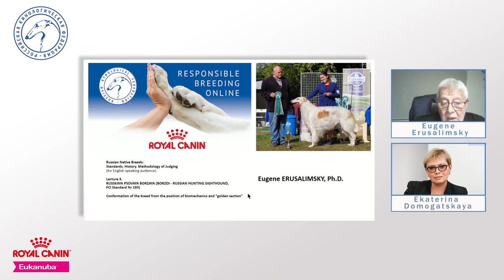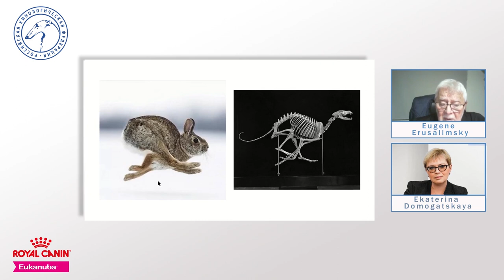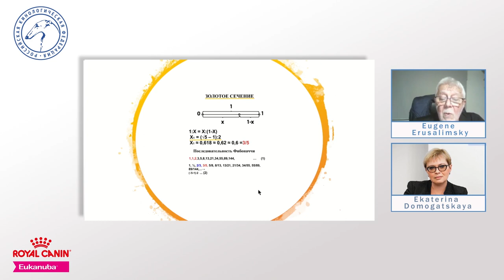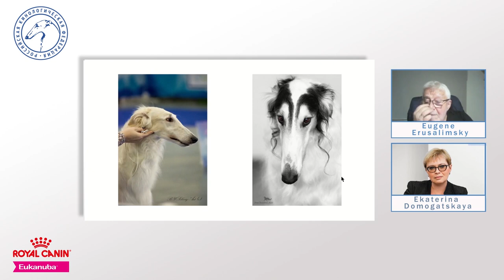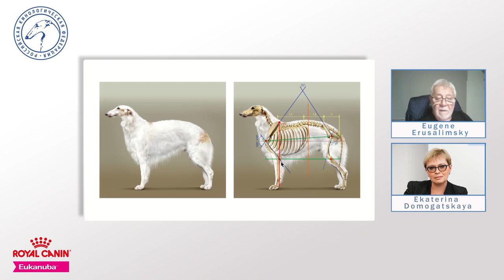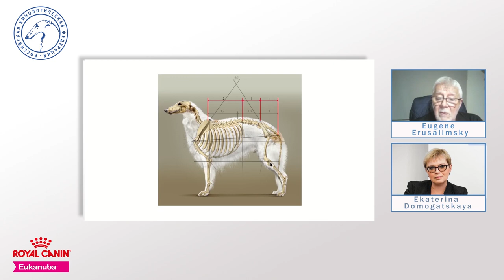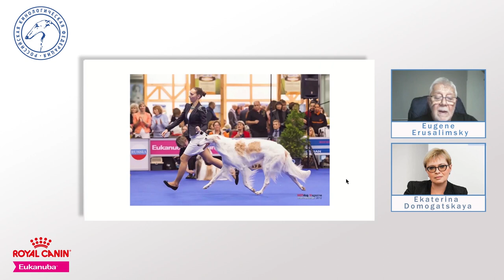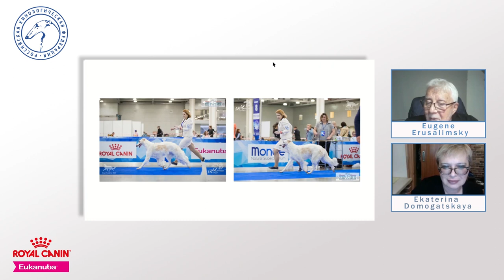Russian national breeds: 3. Borzoi (Russkaya psovaya borzaya) | Responsible Breeding Online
Спикер: Евгений Ерусалимский.